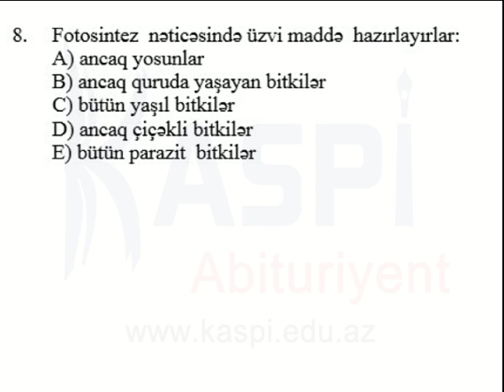Biologiya 6-cı sinif - 8c